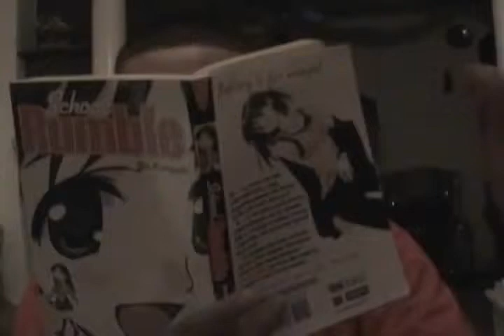syko sam, woodie norteno rapper and HELL GIRL ANIME REVIEW